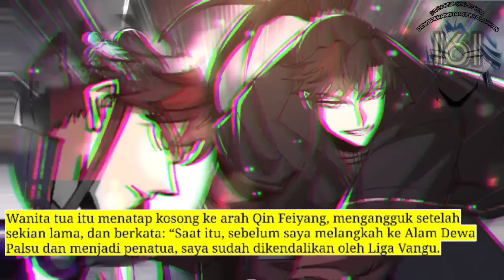Dewa Perang Tak Terkalahkan season 161